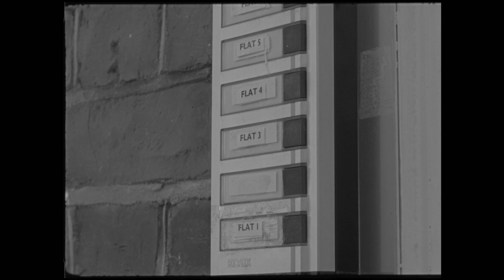The Box Silent Film